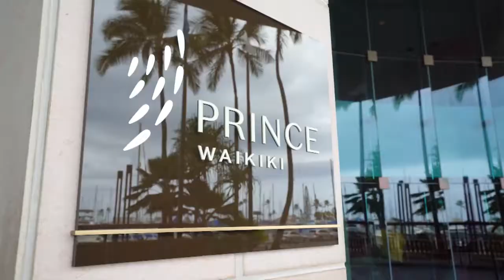TRAV18 0190 0192